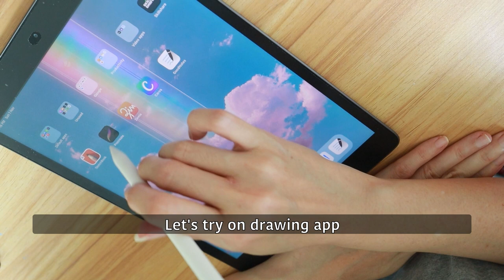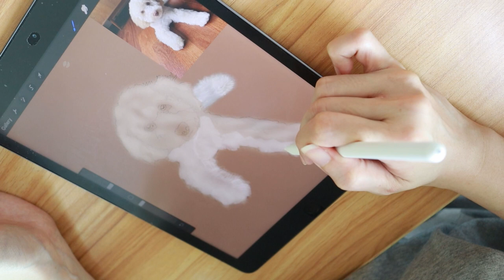淘宝开箱! Review on APPLE PENCIL Killer | Paperlike alternatives for iPad from Taobao | Save your money!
Hello everyone! ^^

Today I am going to unbox and review the Apple pencil and Paperlike alternatives from Taobao. I have used the products for several days before I film and upload this video. These dupes work really well and had saved me over $100 dollars.

Note from the seller:
This iPad stylus is only compatible with 2018/2019/2020 Apple iPad/ iPad/ iPad Pro. Not supporting iPhone, Android, Microsoft devices and earlier versions of iPad.

Best Regards,
Karen